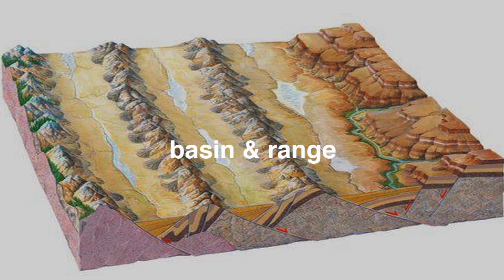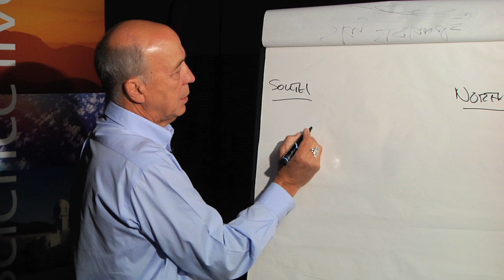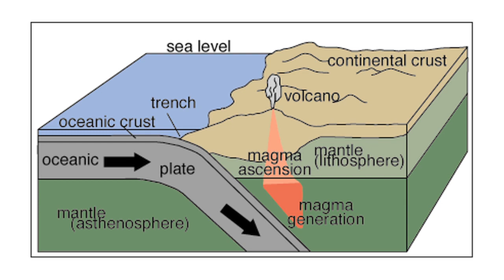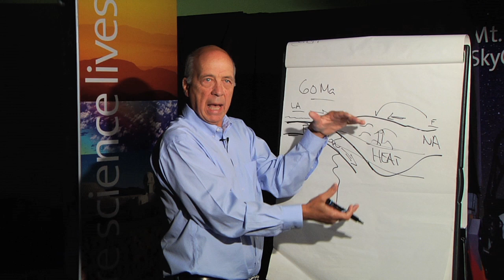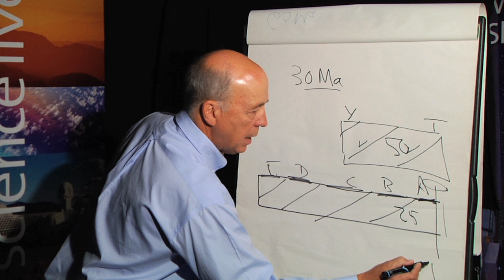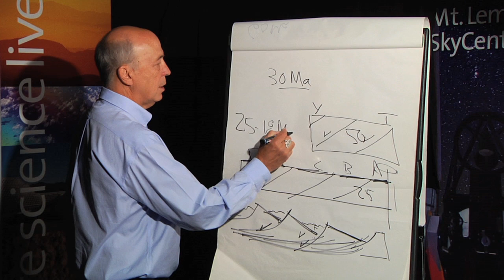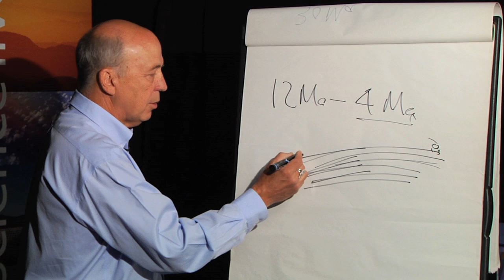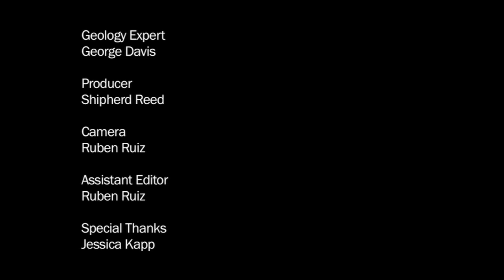UA Geologist George Davis Explains our Sky Island Mountains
In Tucson, we live in an area that geologists call the "basin and range province," a region that covers much of the western United States.  The mountain ranges that rise above our desert basins are often called Sky Islands, and they make our region unique.  George Davis, a UA geologist who helped discover the geologic history of the basin and range province,  explains the geology our Sky Islands region.